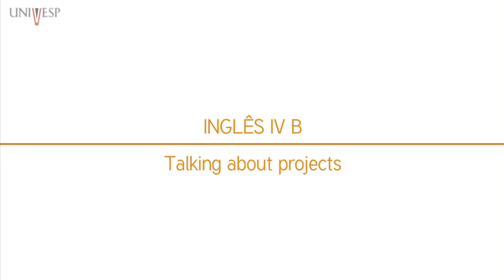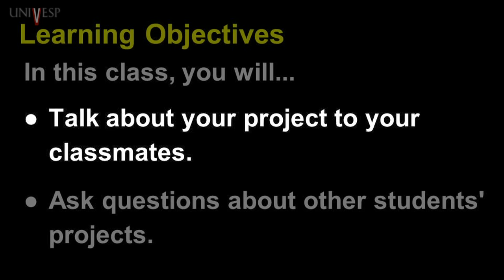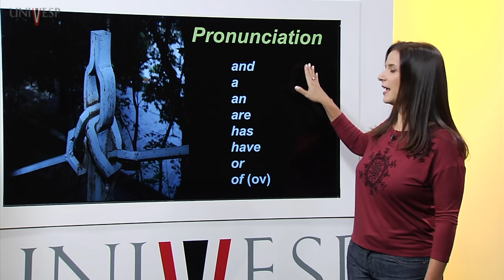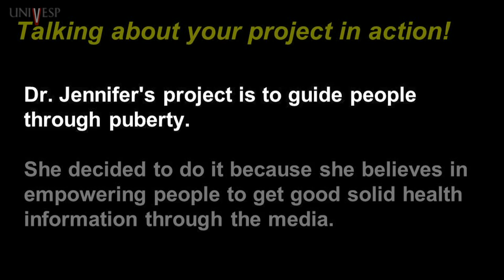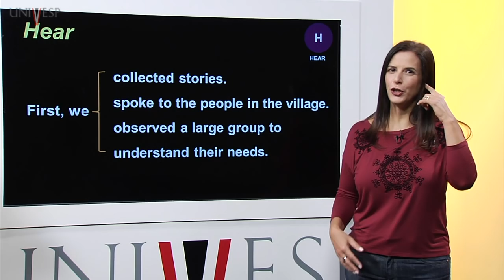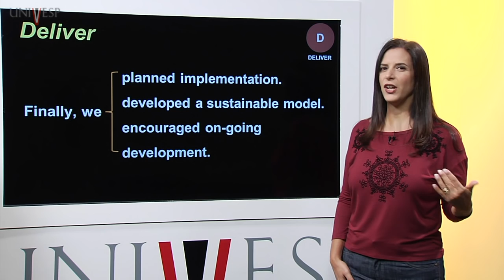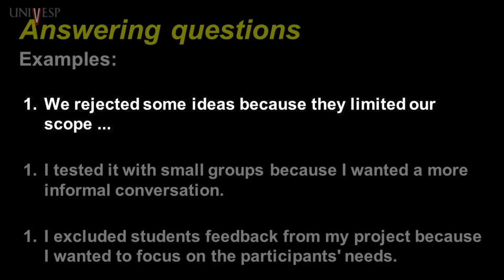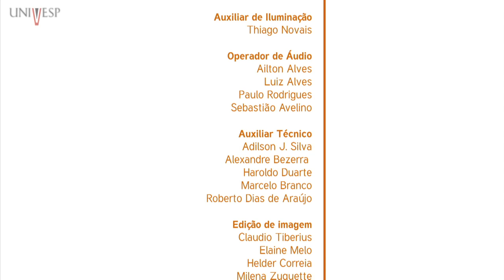Inglês IV b - Aula 04 - Talking about projects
Disciplina: Inglês IV b (LIN-024)

Professora responsável: Simone Telles Martins Ramos
Professoras ministrantes: Márcia Veirano Pinto
Professora co-autora: Fernanda Katherine Asega